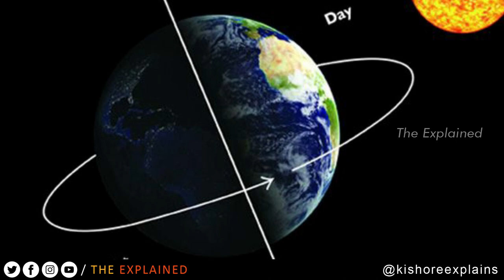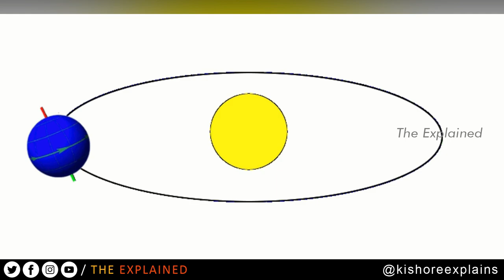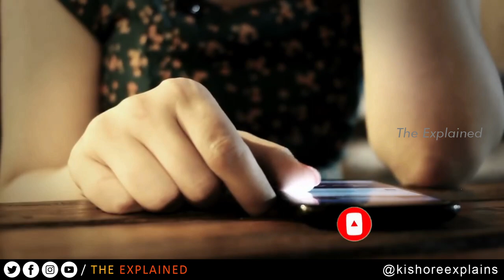நிலவின் மர்மங்கள் | Birth of Moon Explained | Ep 1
The Eternal Space Season 1 Episode 1 - Mysteries Of Moon
This video explains about the evolution of moon which is nothing but history of moon.
பிரபஞ்சம் என்றால் என்ன ? பிரபஞ்சம் அறிவியல் மற்றும் பிரபஞ்சம் தோன்றியது எப்படி ? பால்வெளி மண்டலம், சூரிய குடும்பம், சூரிய குடும்பம் பற்றிய தகவல்கள் இனி வரும் விடீயோக்களில் காணலாம்.